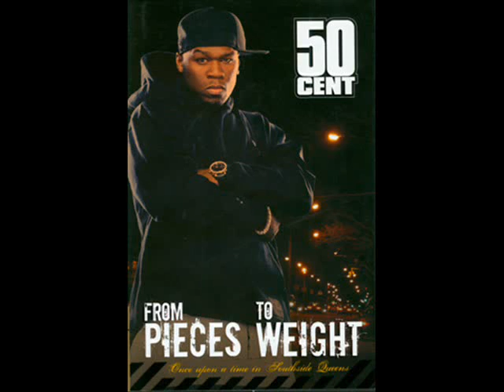cross my path